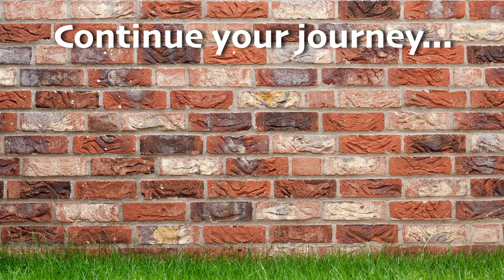Which ANIMALS live in the CITY? +bonus DOWNLOADS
𝘽𝙊𝙉𝙐𝙎 𝘿𝙤𝙬𝙣𝙡𝙤𝙖𝙙 𝘼𝙘𝙩𝙞𝙫𝙞𝙩𝙮 𝙥𝙖𝙜𝙚𝙨:
🎨 SMART+FUN coloring pages with animal facts:

🏙️ Cities are busy places, full of lots of people. But we can't forget that cities are also where a lot of animals live! These clever critters have figured out how to live alongside us. It can be pretty challenging for them to find a place to sleep, and find enough food to eat.  Which of these animals have you seen in the city?

𝙅𝙪𝙢𝙥 𝙩𝙤 𝙩𝙝𝙚 𝙙𝙞𝙛𝙛𝙚𝙧𝙚𝙣𝙩 𝙖𝙣𝙞𝙢𝙖𝙡𝙨 𝙝𝙚𝙧𝙚:
0:00 Intro
0:33 Pigeon
1:07 Squirrel
1:43 Raccoon
2:24 House Sparrow
3:14 Opossum
3:54 Crow
4:42 Stray Dogs
5:19 Feral Cats
5:46 Norway Rat
6:20 Mouse
6:49 European Starling
7:27 Canada Goose
7:57 Mallard Duck
8:44 Gull nicknamed "seagull"
9:24 American Robin
9:57 Bonus: Cockroach (preview of City Bugs)

Written and hosted by Alivia Brown